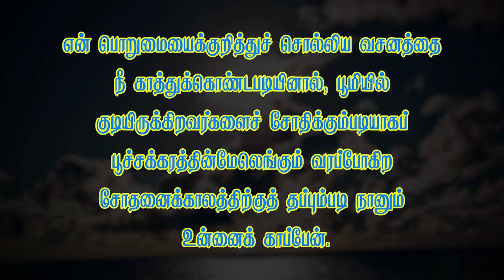ஆரோக்கிய வார்த்தை-355 பொறுமையோடு இருப்பதினால் வரக்கூடிய ஆச்சரியமான காரியங்கள்